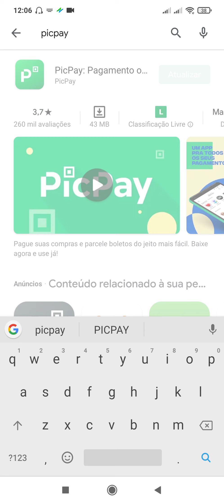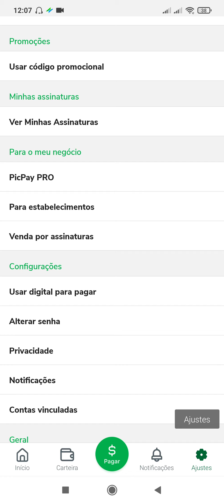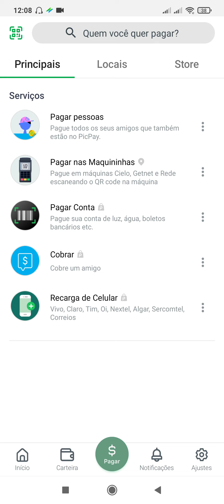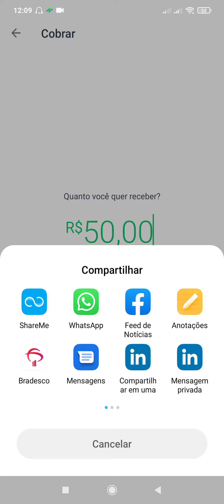COBRAR COM LINK COMPARTILHÁVEL PICPAY